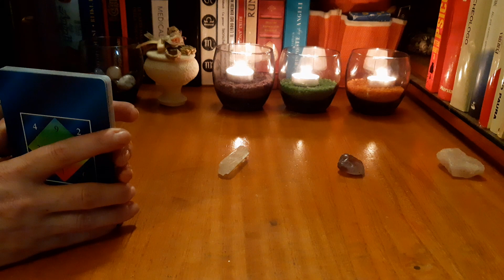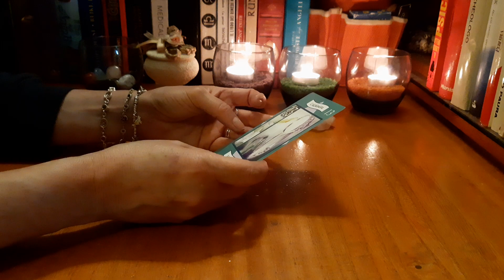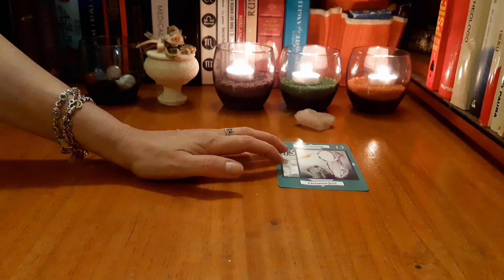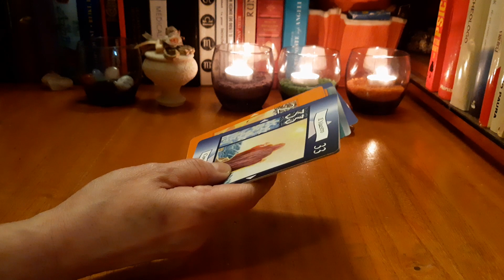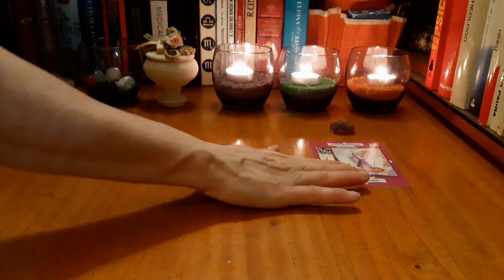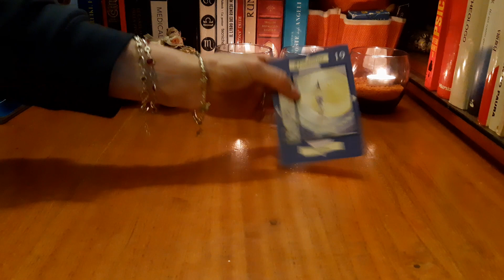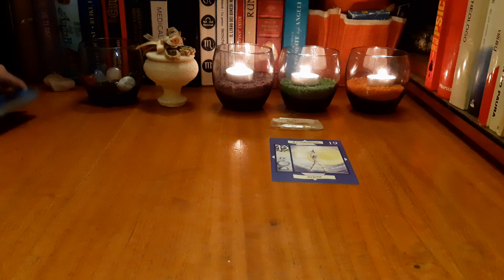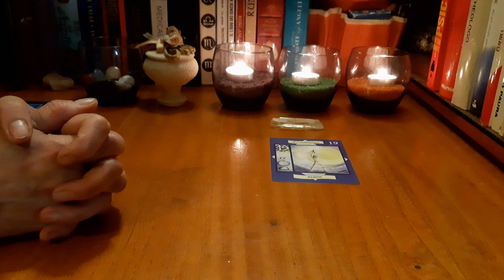Intreaba Oracolul~Pune o intrebare si vezi ce raspuns are pt tine astazi Oracolul Numerelor!💞🍀🌺